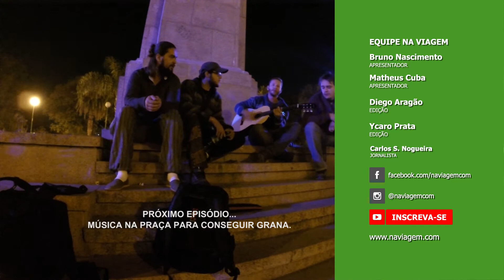Na Viagem - Episódio 04 - Argentina - Começando os perrengues